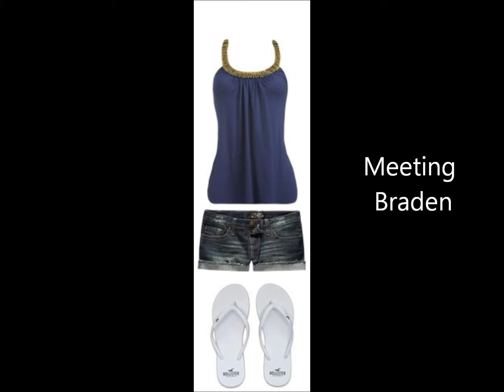OOOPS!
So i forgot to post what she was weaing in the other vids...sorrry! Gotta go! STUDYING FOR MY TWO TEST TMRW! WISH ME LUCK!
~Sarahxoxox